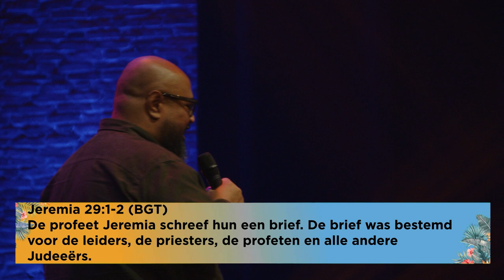🔥 Hot Sunday 2023 - Terence